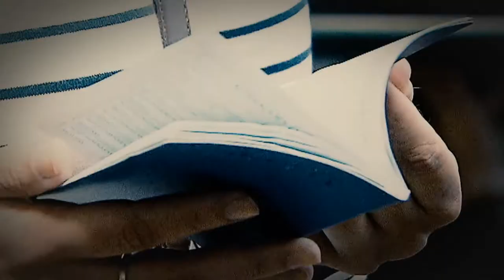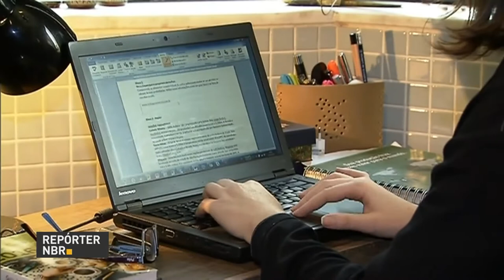Mercado financeiro mantém previsão da taxa Selic de 8% ao ano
REPÓRTER NBR 10H  - 24.07.17: Mercado financeiro mantém previsão da taxa Selic de 8% ao ano. Fundo Monetário Internacional (FMI) eleva taxa de previsão de crescimento do PIB brasileiro. Veja também: modernização trabalhista regulamenta trabalho em casa, chamado home office.